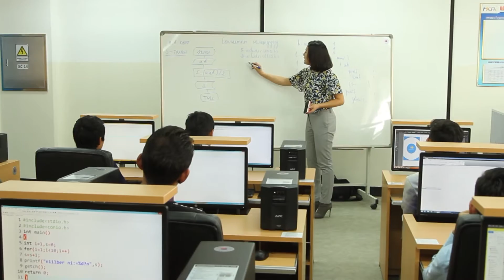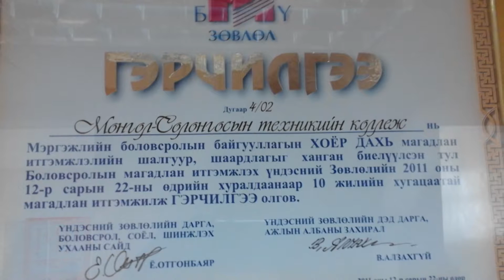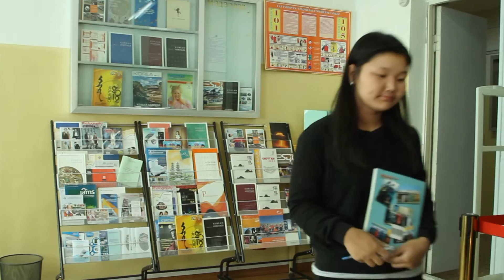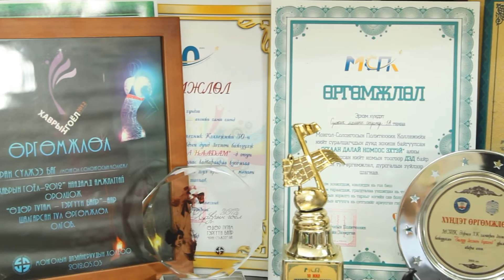Монгол Солонгос коллеж Баримтат кино